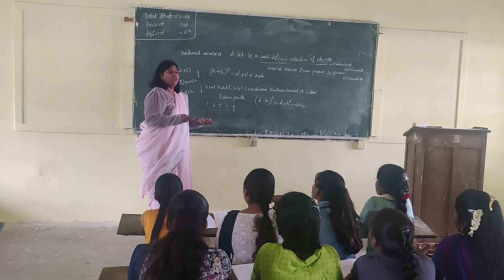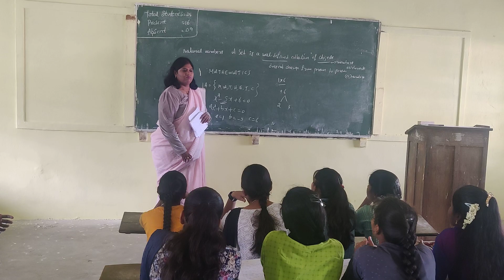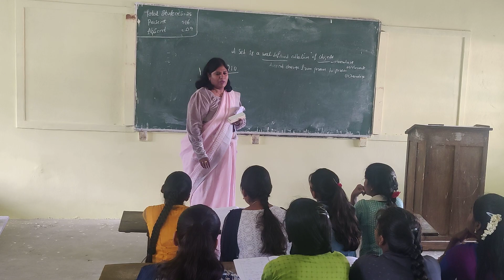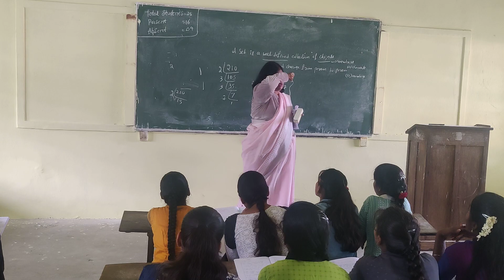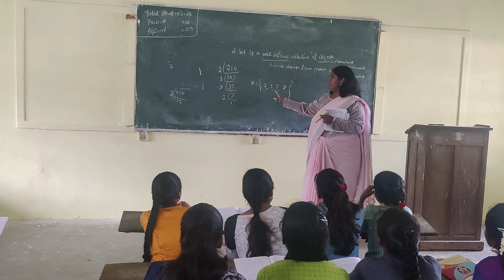I PUC SETS